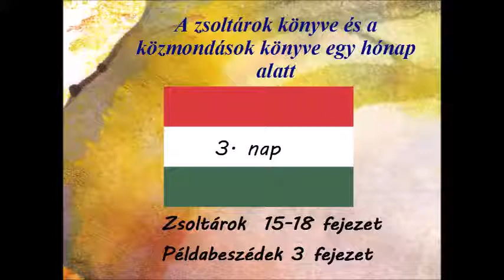3 nap Zsoltárok 15-18 fejezet Példabeszédek 3 fejezet